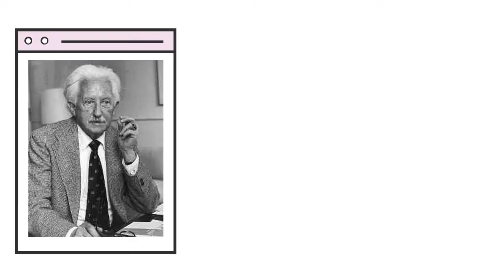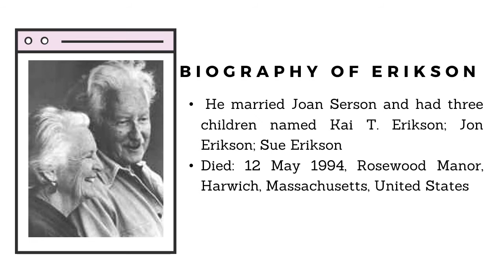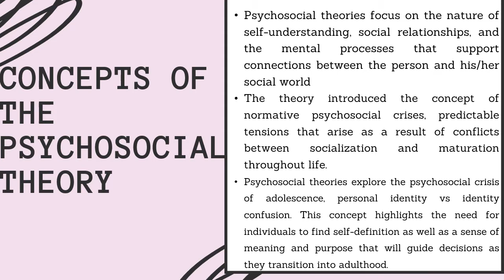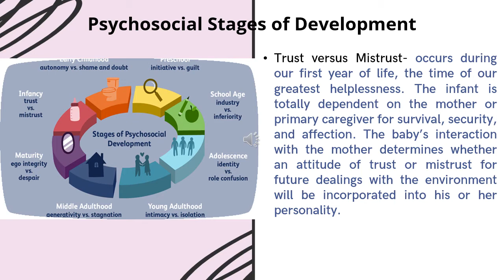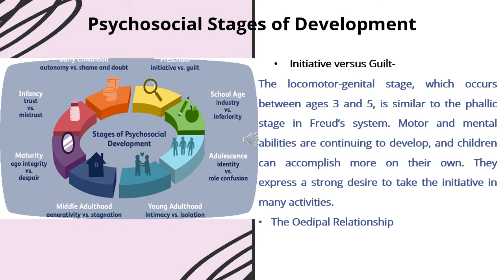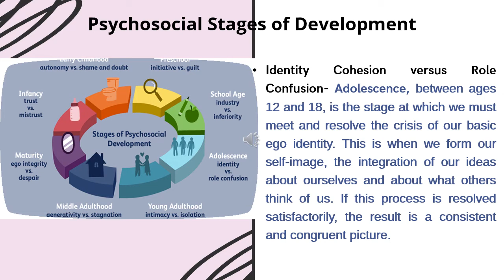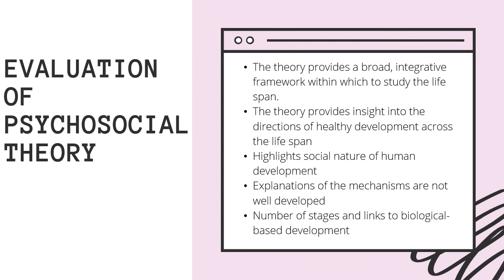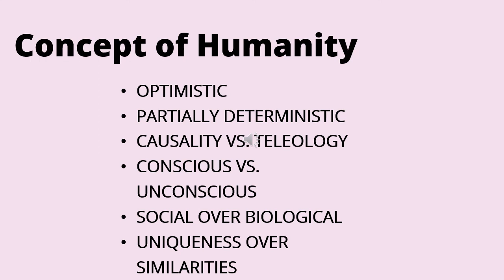Group 3: Erik Erikson - Psychosocial Theory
These is a part of the video series for group reporting in the subject Theories of Personality.